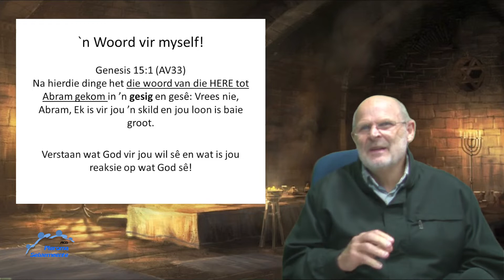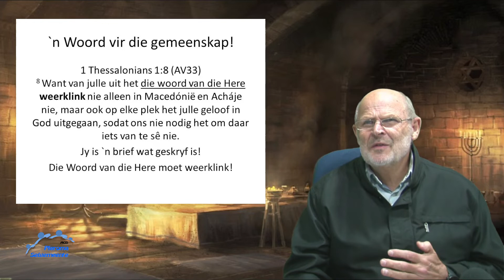Johnie van Niekerk 2022 06 23 Na Pinkster - Die Woord van die Here!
Dink jou in ... iemand praat en se vir jou iets baie belangrik.  Hoe sal jy reageer.  Elke keer as ons Bybel lees is God besig om met ons te praat.  Die vraag is:  Is my reaksie reg en eerbiedig, want GOD praat met my!